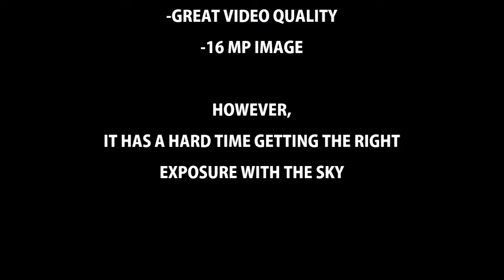SJ6 LEGEND (DEMO)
Although im a gopro fan. at the time i didnt have the budget for it so i decided to get the sj6 legend for half the price and I must say, the SJ6 legend did its job. see for yourself.

Buying a gopro is like buying a Mercedes compared to a Civic. Both cars gets you from A to B. only difference is the features, and the price tag.

are you a gopro or a SJ user?